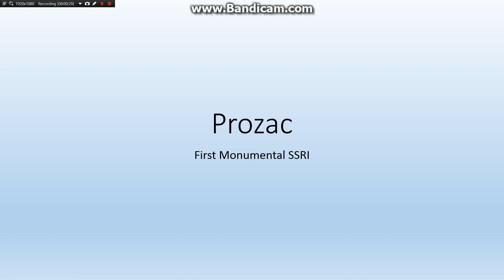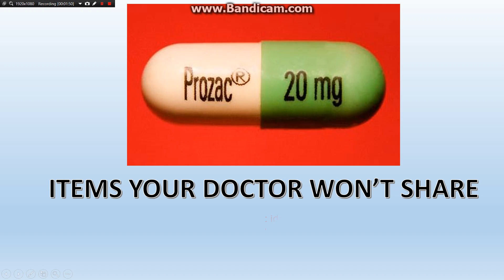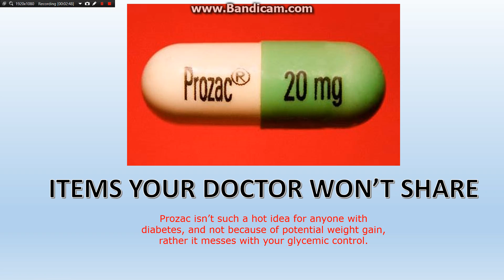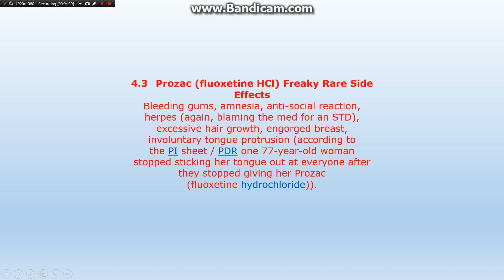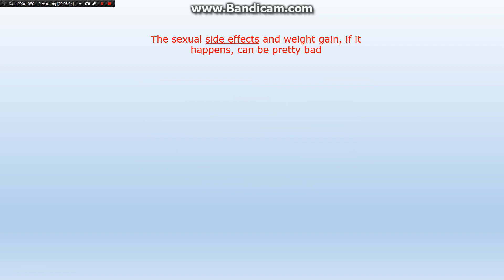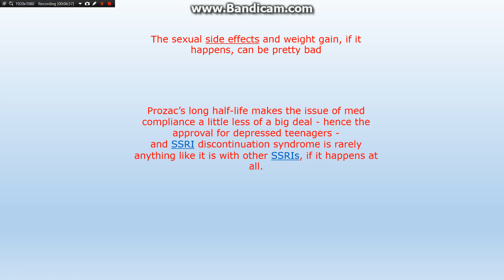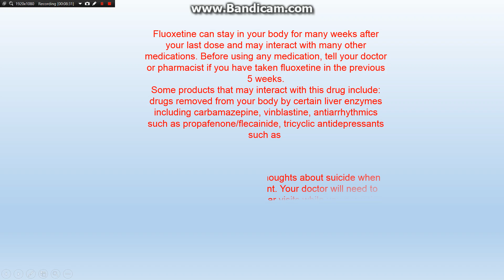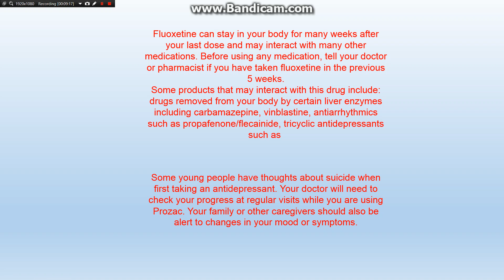Prozac: The Oddities, benefits, and a new look on a old drug 09 375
SSRI's (antidepressants) will be one of the drugs we discussed this month. We covered categories that drugs were in last month and now we begin exploring all different type of medication. This month will be the kick off month for this new category!

Prozac is the first monumental SSRI but in this video we discuss not just the benefits but the uncanny characteristics.